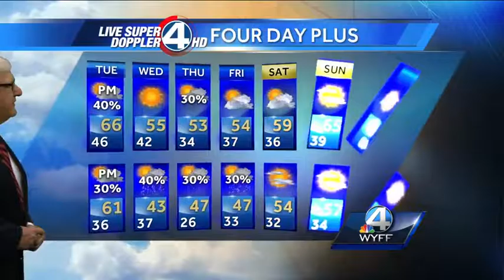Increasing clouds, showers in PM.